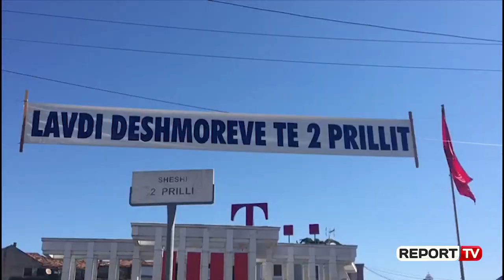Report TV - Në Shkodër përkujtohet dita e heronjve të demokracisë, kryetari shoqatës së '2 prillit'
Ne Shkodër u përkujtua 29 vjetori i dy prillit ku mbetën dëshmor të demokracisë 4 djem shkodran në lule të rinisë. Organizimi ishte modest duke patur parasysh situatën e pandemisë së covid-19 e megjithatë organizatorët përçuan mesazhin se gjaku dhe aspirata për liri dhe demokraci nuk harrohet. Të pranishëm ishin kryetarja e Bashkisë Shkodër Voltana Ademi, kryetari i PD Shkodër Xhevdet Amuli si dhe familjarë të Arben Brocit, Bujar Bishanakut, Nazmi Kryeziut dhe Besnik Cekes.

Me rastin e kësaj përkujtimoreje Harris Murana, kryetari i shoqatës '2 prilli' deklaroi: "Jemi  mbledh për me thënë që gjakun e martirëve nuk e harrojmë. Jemi mbledh me thënë që Shkodra është ajo shekullorja që nuk ka pranuar kurrë padrejtësi, nuk ka pranuar kurrë nënshtrim. Falenderoj këdo që pavarësisht këshillave tona ka marrë përsipër rrezikimin e jetës për të qenë më ne. E kam fjalën për gazetarët. Iu uroj shëndet e të mira edhe betejën para gjaku të martirëve që nuk e harrojmë dhe kemi për të qenë këtu shumë e shumë herë të tjera për me treguar që gjaku i atyre që shkuan, s'do e harrojmë kurrë. Kemi për të bërë të pamundurën që aspiratat e tyre me u plotësuar dhe Shqipëria të bëhet ajo që kemi dëshiruar në atë kohë. Faleminderit dhe shëndet e jetë Shkodrës dhe shqiptarëve."